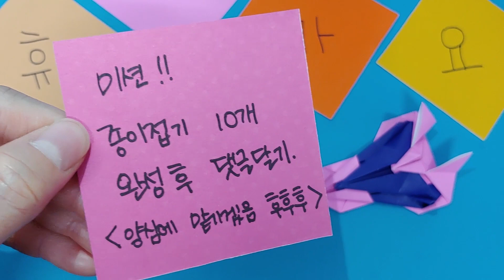종이접기 미션 수행하기 여름 휴가 가요~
종이접기, 쉬운종이접기, 쉬운 색종이접기, 색종이접기, 미니카접기, 종이접기 쉬운것, 미니카 접는방법, 초등만들기

안녕~ 칭구들 작은슥슥이에요~
미션이 무엇일까요^^ 영상을 통해 만나겠습니다~

1. 미션 수행해서 어떤것 했는지 댓글로 적기

자 그럼 다녀와서 다시 만날께요~ 안녕~^^